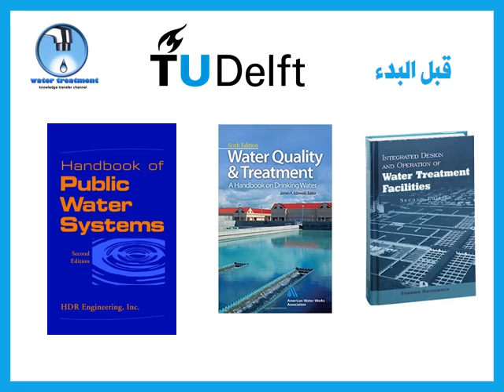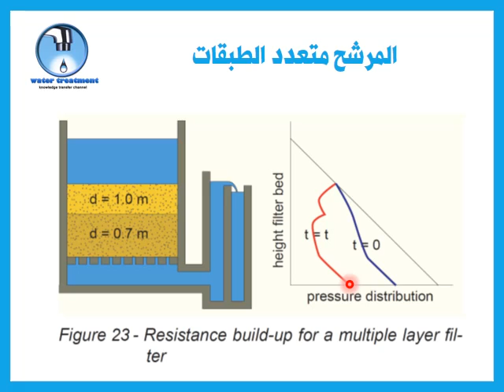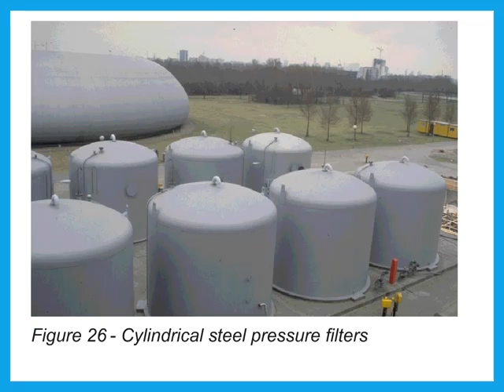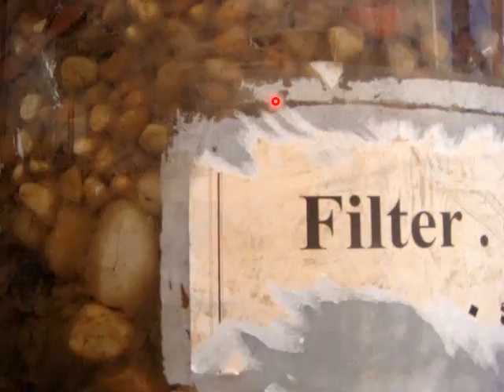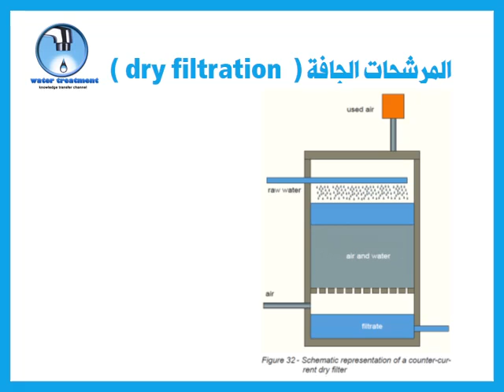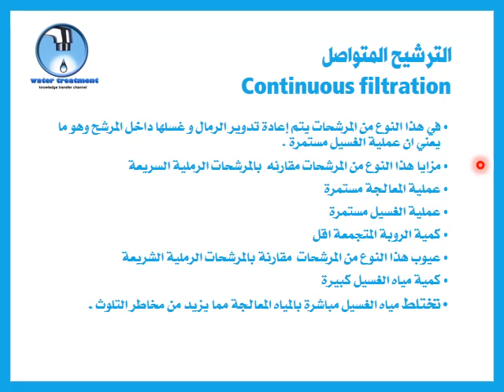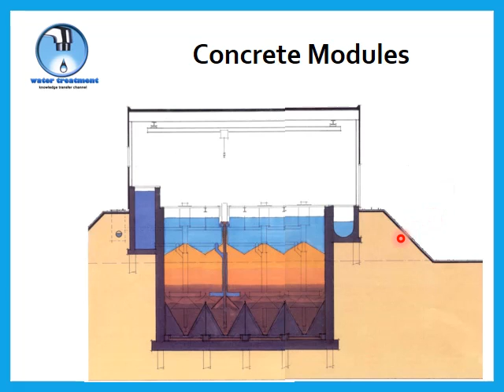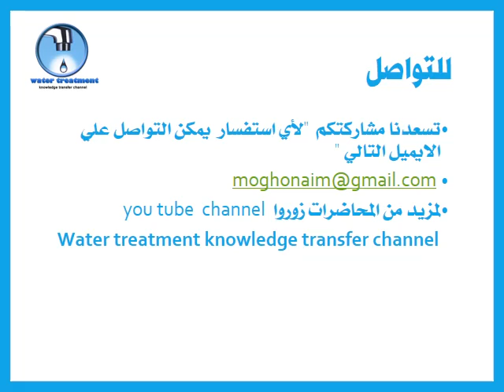الترشيح – 10 التطبيقات المختلفة للترشيح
العرض العاشر من عروض معالجة المياه ,كل المعلومات الواردة في العروض بناء علي كورس معالجة مياه الشرب بجامعة دلفت الهولندية .
تمنياتي بالتوفيق